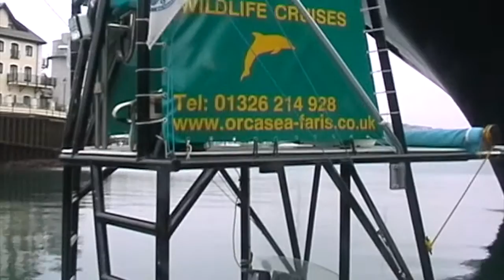Marine Wildlife Boats, Oyster Catchers, Sailing, Falmouth Cornwall 2005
We head out from Falmouth Docks up the River Fal in Orca Sea-Faris RIB on an excursion to see the Oyster Catchers at work in their Traditional Sailing Boats
Apologies for the intro and lack of sound on this, the tape has degraded, please skip to 00:50 where the picture stabilises, I'll overdub some Sea Shanties or something to make up for the lack of sound., hope the video is worth watching without sound.